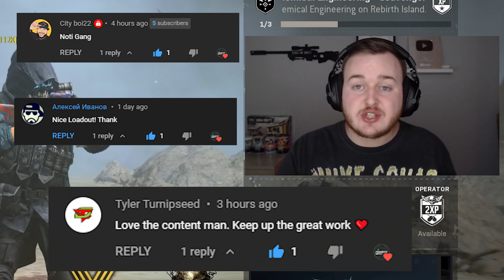the BUFFED STG44 is GODLIKE in WARZONE after UPDATE! 😍 (Rebirth Island Warzone)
In todays video we go over the best stg44 class setup / best stg44 loadout in warzone.

Follow for more RebirthIsland CallOfDuty Warzone CoD ModernWarfare Warzone Rebirth Movement Settings WarzoneSettings Videos!

Related Content Creators: parallel tonyhawk, Strahfe, BearPig, BabyDillster, Futives, Faze Booya, LuckyChamu, Exoghost, StephGlizzy, CxRobin, Movemental, Handler, Swagg, SeeK, Strahfe, Marathon, Klubo, Kxpture, Tctekk, exzachtt, Nahv, MuTeX, Aydan, JoeWo, NotJoJo, Faze Nio, Biffle, DiazBiffle, Galex, Metaphor, bunze, LuckyChamu, JGod, Gorb, nahv, more swagg, nightlennn, More Bearpig, Futives, dieow, and many more.